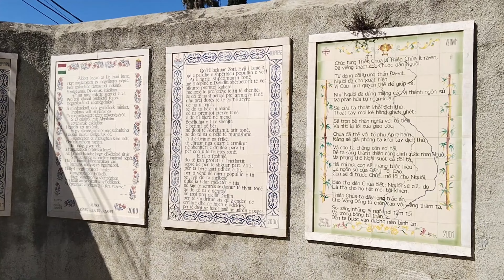CHURCH OF SAINT JOHN THE BAPTIST|Ein Karem jerusalem